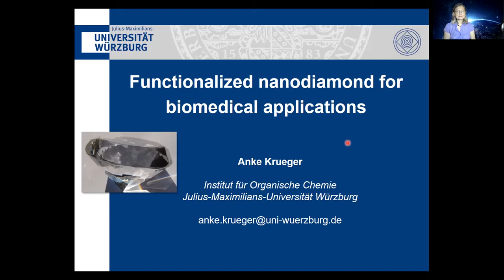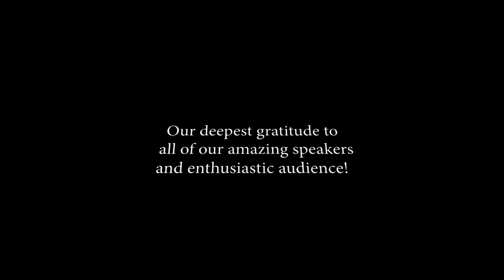Virtual Lecture Series on Nanodiamond Video